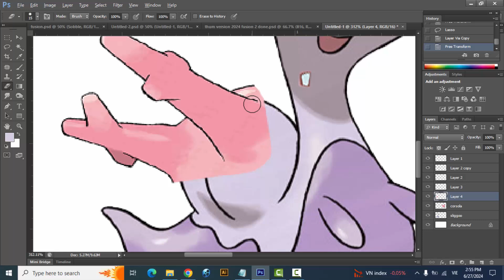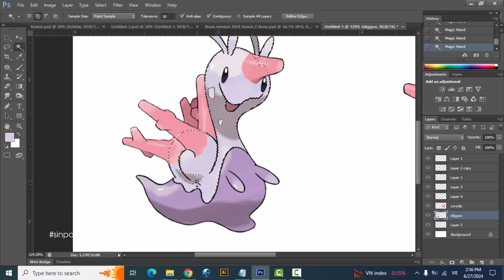Pokemon Fusion | Sliggoo + Corsola | pokemon infinite fusion challenge